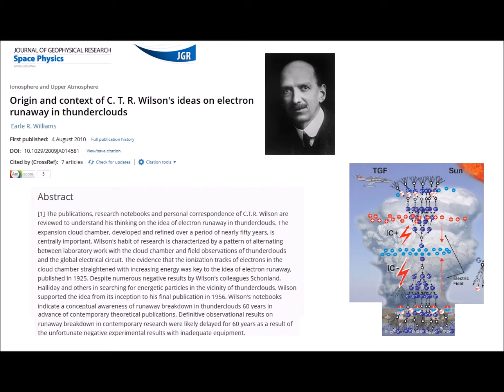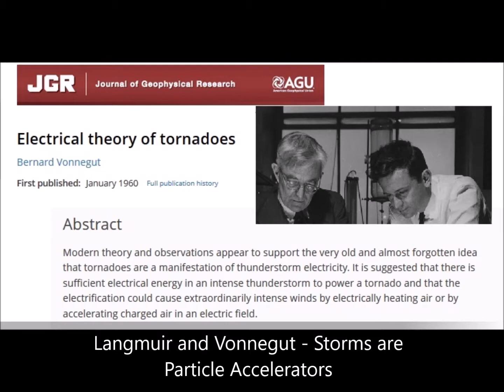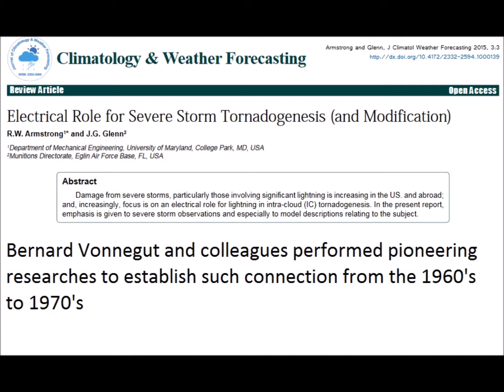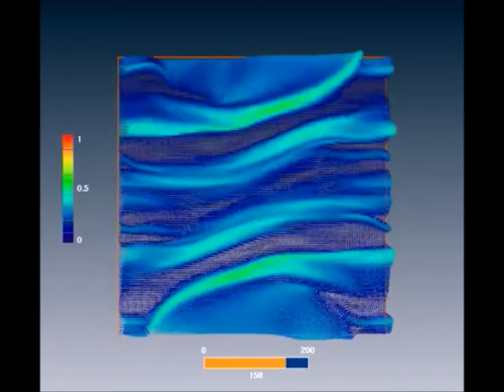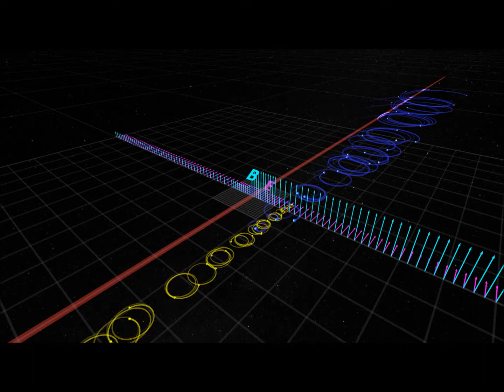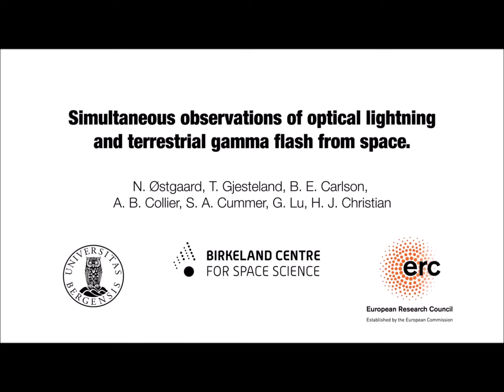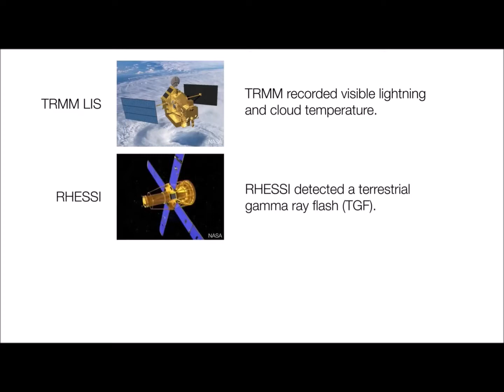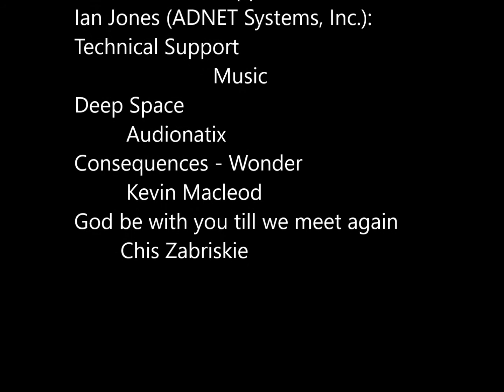Basis for Electrical Nature of Tornadoes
The theoretical and experimental basis for the electrical nature of storms dating from Nobel Laureate CTR Wilson's measurements of the Global Electric Circuit and relativistic electron avalanches of thunderclouds in 1925, to the research conducted at the Langmuir Lab of Atmospheric Research in the 60's and 70's, to modern measurements of antimatter and gamma ray dynamics of storms.